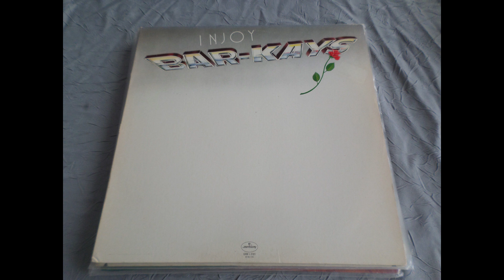BAR KAYS_....Move Your Boogie Body....by doaxe